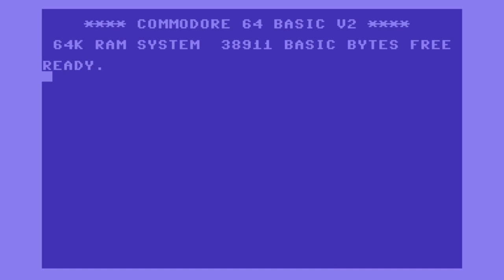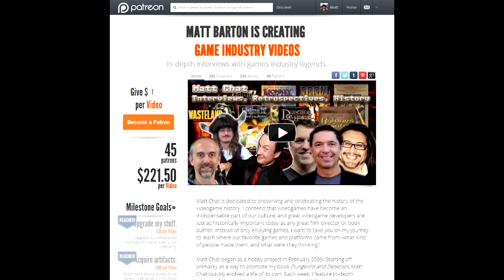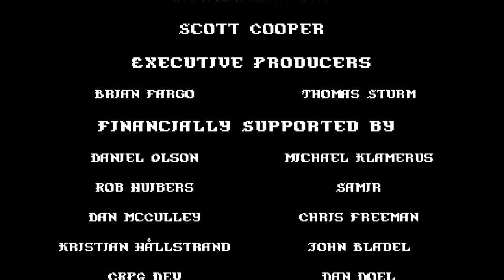Matt Chat 235: Brenda Romero on Sex and Violence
In the third segment, Brenda talks about Dungeons & Dragons Heroes, Playboy: The Mansion. Brenda shares her thoughts, regrets, and life experiences working on these games, as well as her general thoughts on gamer stereotypes and the political side of the industry.